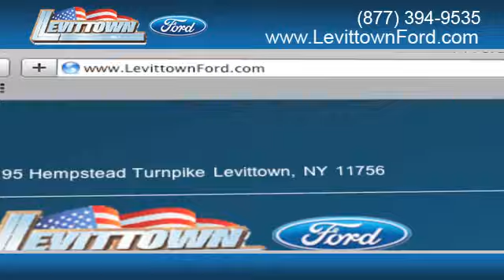East Meadow, NY Finance A 2012 Ford Taurus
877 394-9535 Whether you are looking for a truck or a hybrid vehicle, visit Levittown Ford in Levittown, NY just minutes from the Hicksville, NY area. With the all new Ford Taurus you get fuel efficiency and performance. Call or get a price quote today If you are looking for a Ford in the East Meadow, NY/Levittown, NY area, you will find a great selection of vehicles at Levittown Ford.